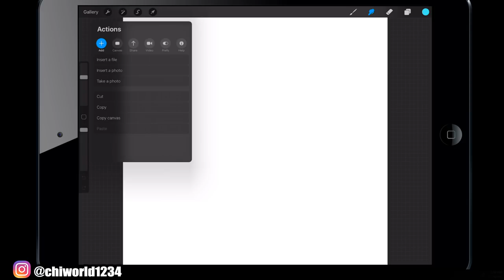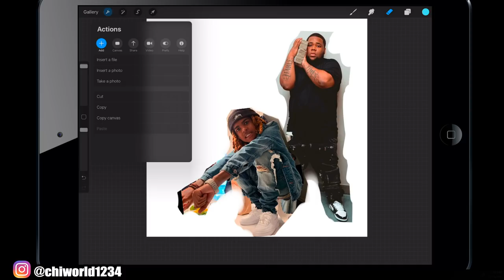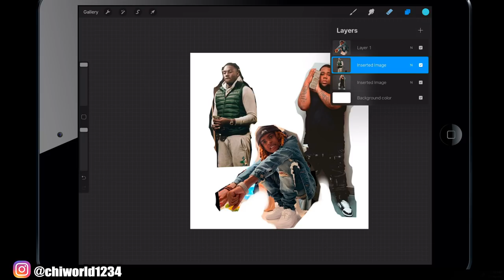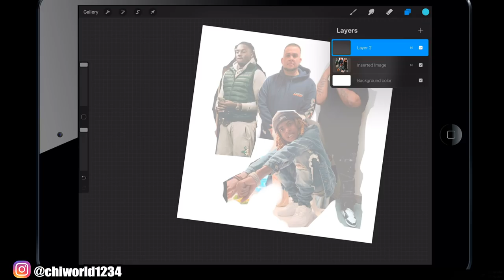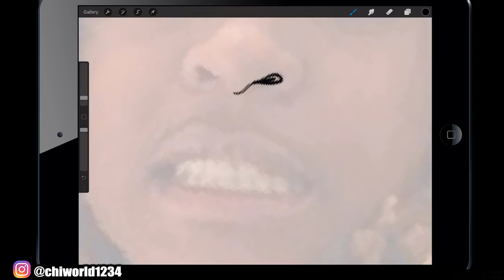COVER DESIGN WITH iPad Pro...